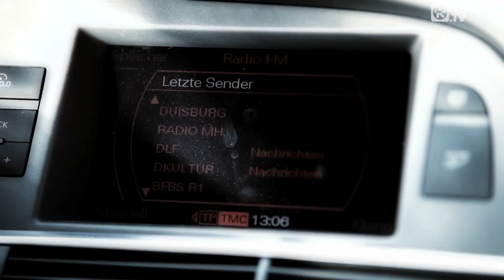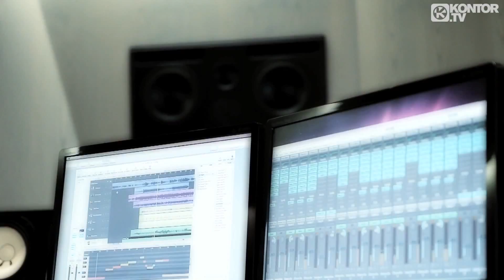Pia Latina VINCL